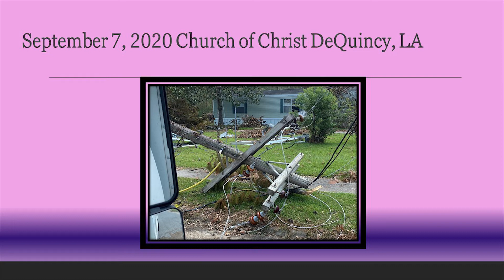Hurricane Laura Matthew 25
September 6, 2020, Southeast Church of Christ members respond to the pressing needs of our brothers and sisters in DeQuincy, LA